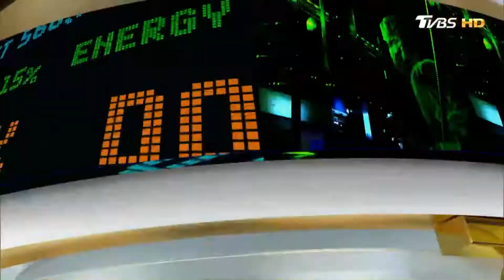歐盟主席見習近平搞神祕 歐洲要跟美打"中國牌"！？ │金臨天下 20221201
8/8起，每周一至周五晚上23:00，YouTube頻道、電視TVBS 56台同步直播